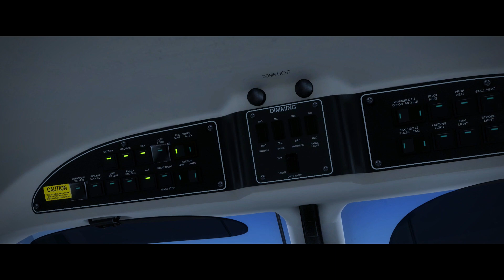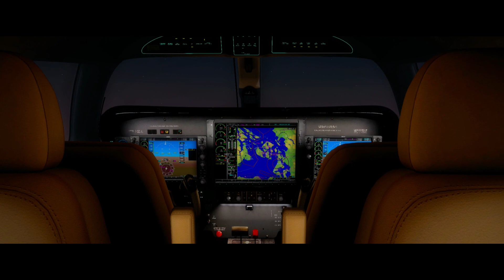Carenado PA46 Malibu Meridian FSX/P3D